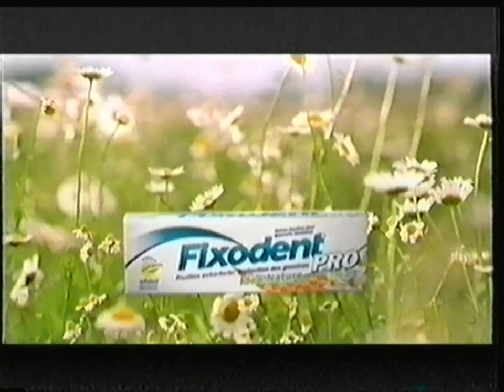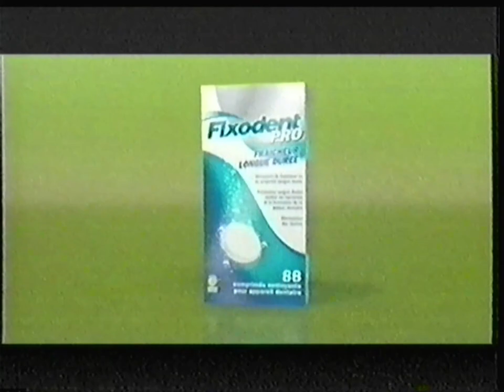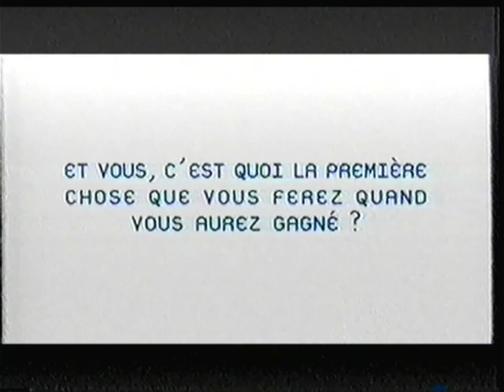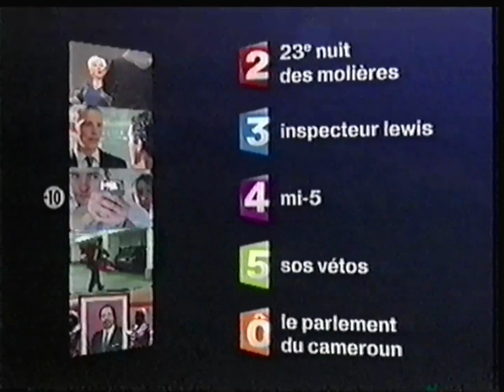France 3 - 26 Avril 2009 - Séquence + Météo + Tout le Sport